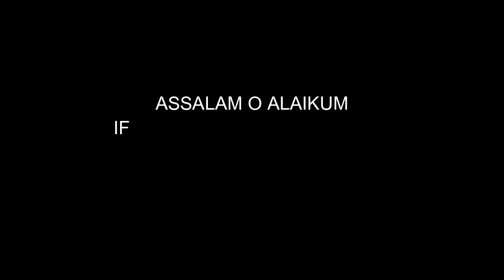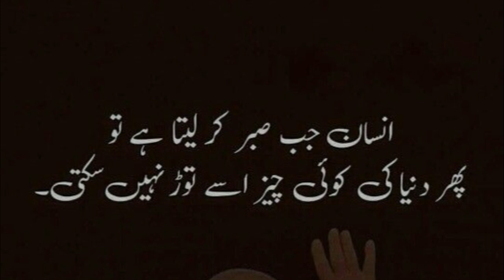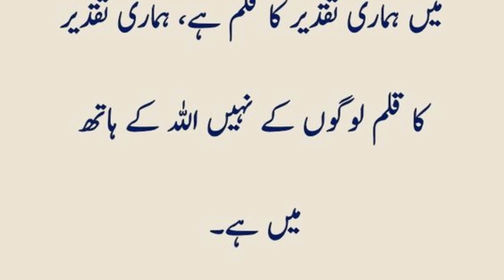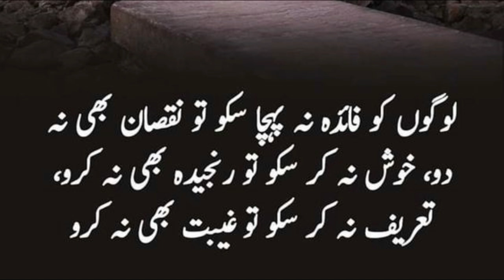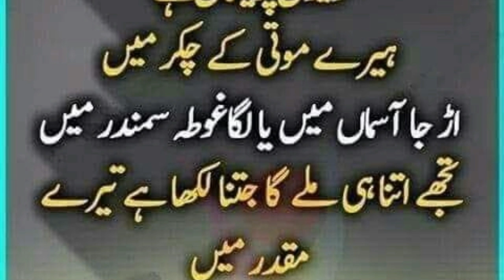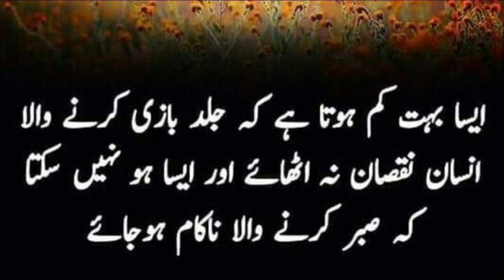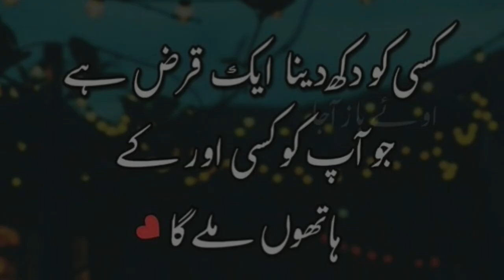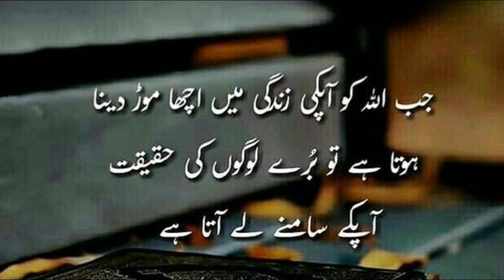Insan Jab Sabr Kar Leta Hai To | Best Collection Of Islamic Quotes | Golden Deep Words